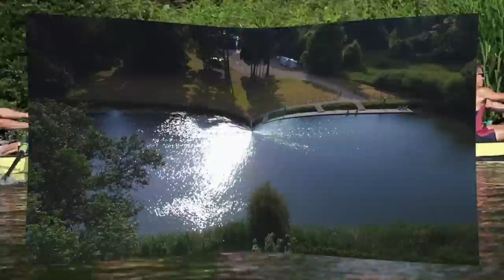Ladies Plate 2018 Final Training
Final session at Wallingford before the guys headed to the Henley stretch. Big thanks to the guys at AllMarkOne for the footage and Ben Lewis for the final racing footage. Sorry for taking so long to post!!